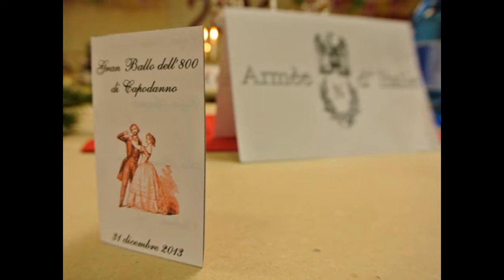Festa di Capodanno 2014 del Battaglione Estense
il 31 dicembre 2013 il Battaglione Estense ha organizzato la festa di Capodanno con un Gran Ballo in abito dell'800 a Fossoli di Carpi a cui hanno partecipato gli amici del 16 Rgt. Treviso e dell'Armée  d'Italie